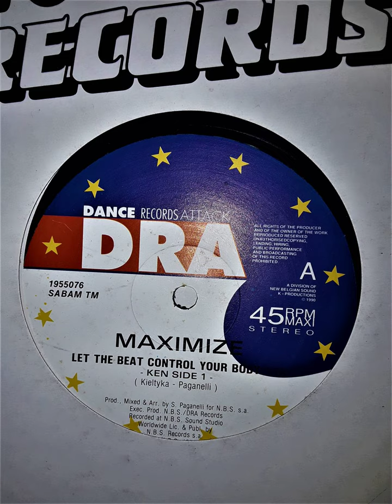MAXIMIZE - Let The Beat Control Your Body (Ken Side 1) (A) / 1991 ITALY